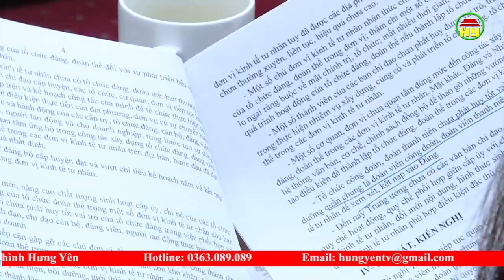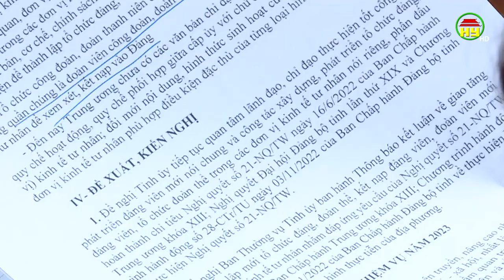Thường trực Tỉnh uỷ giao ban với Uỷ ban MTTQ Việt Nam và các tổ chức CT - XH tỉnh quý I năm 2023